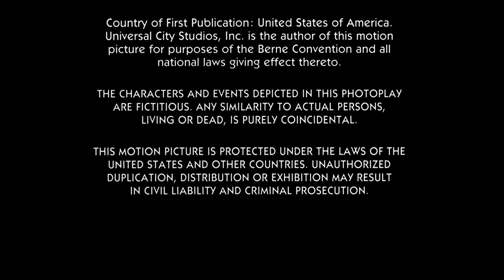Northern Light Entertainment / Universal City Studios (Stop! Or My Mom Will Shoot, 1992)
Taken from the End of the Buddy Cop Action Comedy "Stop! Or My Mom Will Shoot" (1992)
This video shows content that is not owned by us. This is being uploaded non-profit; only for preservation, entertainment, educational and historical purposes.